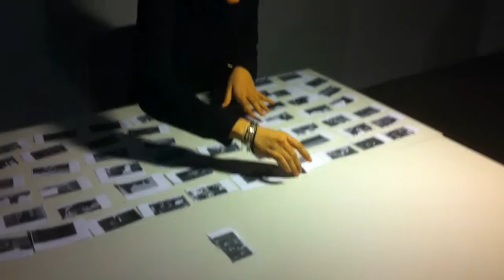Remezclando Microfísica - CIEE Sevilla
Fragmento de una clase del Taller de Producción Audiovisual y Nuevos Medios que ZEMOS98 imparte en CIEE Sevilla.

Corresponde a la clase en la remezclamos Microfísica, de Joan Carles Martorell.